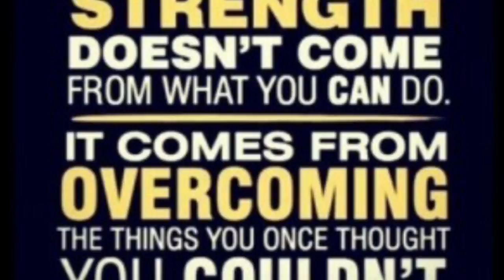You Can Overcome Addiction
Mysheka Ross ( Author/Speaker)
"25 Years to Life" Book on Amazon, Barnes & Noble